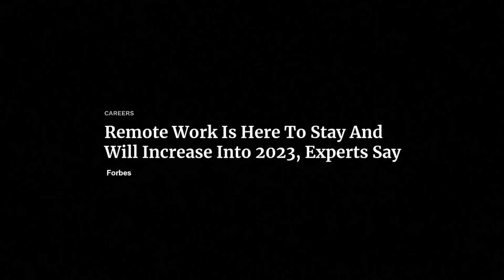Jason Biggs Talks American Pie & Orange is the New Black | About Last Night Podcast with Adam Ray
Jason Biggs ( American Pie, Saving Silverman, Orange is The New Black ) makes his ALN debut to talk his childhood acting days, Mom sacrifices, being cast in American Pie, the pie phenomenon, 90’s Hollywood, and how he and Adam met through Instagram. Banger episode from top to bottom. Enjoy, and follow Jason on IG @biggsjason.

The About Last Night Podcast features comedian and actor Adam Ray interviewing some of the biggest celebrities in comedy, sport and entertainment! Enjoy full length episodes or watch clips as Adam sits down with some of the biggest names in the industry.

New episodes drop every week so be sure to come back for fresh content as it is released.

Adam Ray is a veteran actor, comedian and voice actor who has starred in a number of roles throughout his career. Adam currently can be seen in Young Rock for NBC, the story of Dwayne "The Rock" Johnson's life, in which he plays the iconic role of Vince McMahon. Adam most recently starred in the indie comedy The Bellman, and has been seen on HBO’s Curb Your Enthusiasm, Arrested Development for Netflix, as well as season 2 of American Vandal. Adam was a regular on Lights Out with David Spade and currently on The Adam Carolla Show. Ray is best known from his work opposite Sandra Bullock and Melissa McCarthy in Paul Feig's buddy cop comedy The Heat, as well as Feig’s SPY and the reboot of Ghostbusters, in which he voiced the iconic character of Slimer and played a supporting role as well.  Adam co-hosted the comedy game show Seperation Anxiety on TBS with comedian Iliza Schlesinger, and has guest-starred on 2 Broke Girls, Workaholics, Silicon Valley and HBO's Ballers.  Adam was also a cast member in the reboot of the sketch comedy franchise MADtv for the CW, and played Joey McIntyre's manager on the Pop Network show Return of the Mac. He has written for MTV's PUNK'D, Adam Devine's House Party, and the reboot of Mystery Science Theater. Ray headlines the top comedy clubs in the country, and has been featured on The Late Late Show with Craig Ferguson, as well as Adam Devine's House Party on Comedy Central. You can hear Adam's voice on cartoons like like Dreamwork's Trolls, Adult Swim's Rick and Morty & Super Mansion, and as Swift Wind in the Dreamworks SHE-RA, streaming on Netflix.